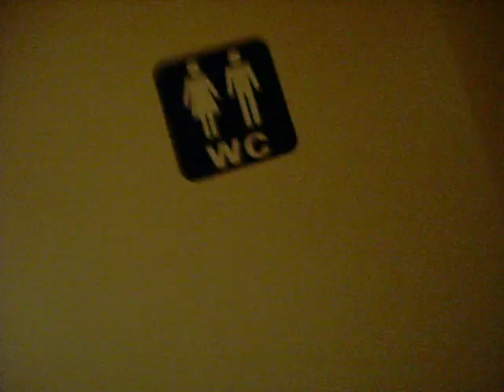Overnight Train from Cairo to Aswan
Tour of the overnight train in Egypt. There's the bathroom that opens straight to the tracks below, the cabins and a bar. Yes that's right a bar on the train!